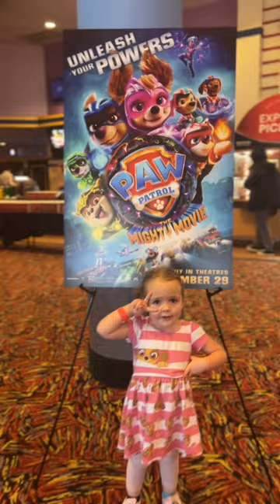Willow's First Movie!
Willow finally got to go to see her first movie.. PAW Patrol the Mighty Movie! Going to a movie theater was a brand new experience for her, so I made sure to prep her as best I could beforehand. We had lots of conversations about how it would be bigger and louder than watching TV at home. It really helped her know what to expect so she didn’t get overwhelmed. By the time we actually got to the theater you could tell she felt like an expert. 😎
Overall she had a great experience and she absolutely loved the movie! It was so cute watching her get into it and laugh so loud in the theater! I know she’ll be asking to go back soon! ✨